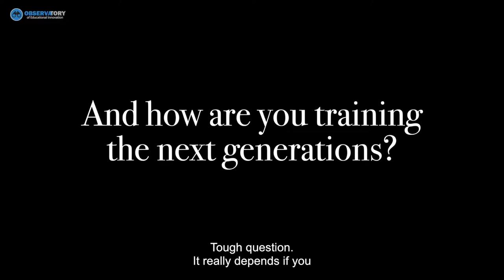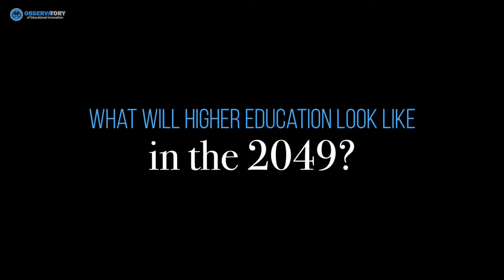Interview CIIE 2017, with Pierre Dubuc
Interview realized by the Observatory of Educational Innovation. Pablo Navas, President of the University of Los Andes, addresses the challenge of motivating students to choose teaching as a career and shares their vision of the future of education.